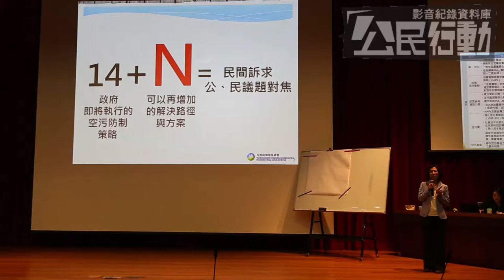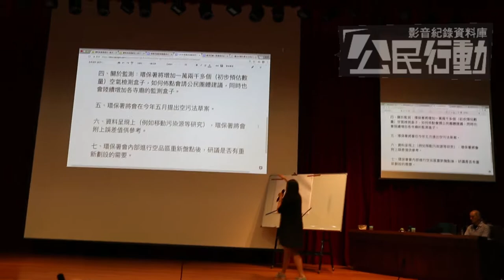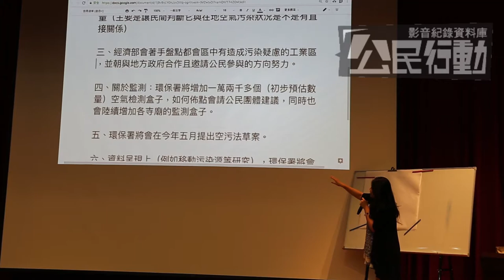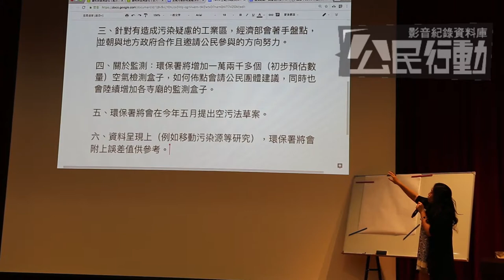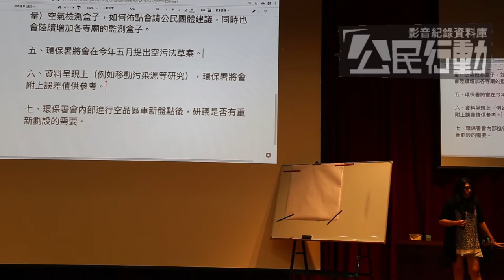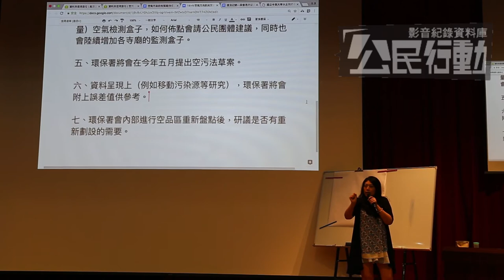2017.4.28 行政院空氣汙染防制策略 14+N空氣汙染防制策略對焦討論會 台中場